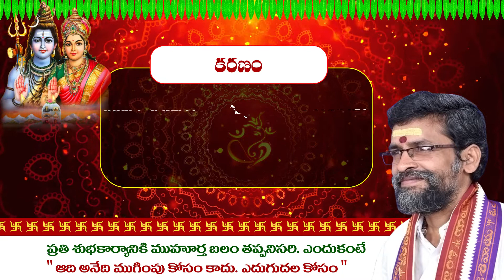12-10-2022 || today panchangam & muhurtham info || telugu panchangam || siddhanthe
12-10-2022 || today panchangam & muhurtham info || telugu panchangam || siddhanthe

About Guruji :-

Shri : NNageswar Rao (Nitya Shiva Upasakulu) - Siddhanti Garu - has experienced in Vedic Vastu, Vedic Astrology and Numerology since 2005.

For the past 18 years, all those who have took birth defect solutions from Guru Garu. Now all they are have to higher positions and are living happily.

Shri : Sairam - he is son of NNageswar Rao guruji. he has experience in Vedic Astrology and Numerology . He was specialized in Medical Astrology and Muhurtha Vibhagam.

And Nageswarrao guruji grandfather was also do these service to the people and his name is Brahmasri - Sriman Boddu Venkata Swami Garu (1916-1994).

జన్మ జాతక పరిశీలనా , గృహవాస్తు పరిశీలనా లేదా వాస్తు ప్రకారం హౌస్ ప్లాన్ కొరకు (లేదా)
శుభ ముహూర్తం : గృహప్రవేశ , గృహ శంకుస్థాపన , వివాహ , వ్యాపార , ఉపనయన , వ్యాపార , వాహన కొనుగోలు పలు శుభ ముహుర్తములకు ఫోన్ ద్వారా గురువు గారిని  సంప్రదించవచ్చును.